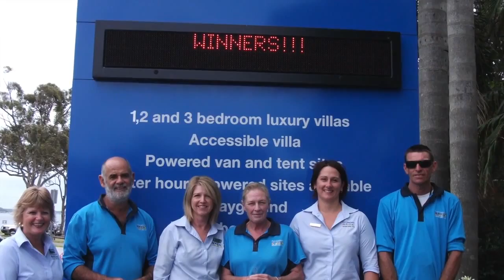Port Stephens Council a year in review 2014